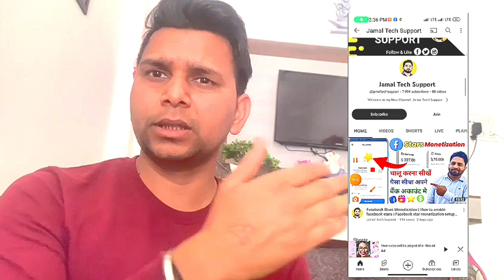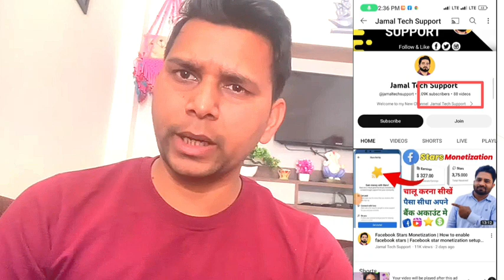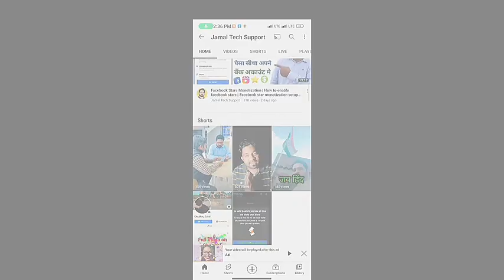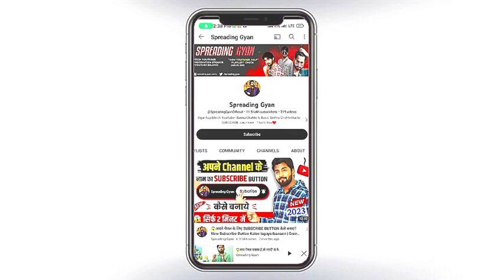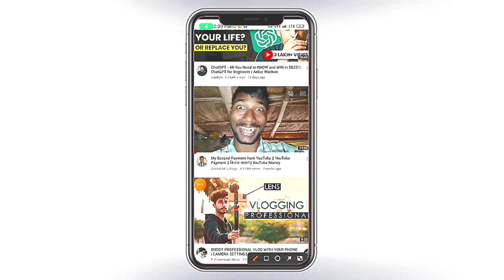Views kaise banaye|2-3 views आ रहे है तो वीडियो जरूर देखे| View kaise banaye youtube me#youtube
flowers me:-